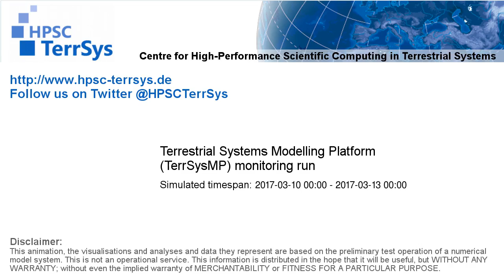TerrSysMP monitoring run 2017-03-10 - cloud cover - Europe (72h)